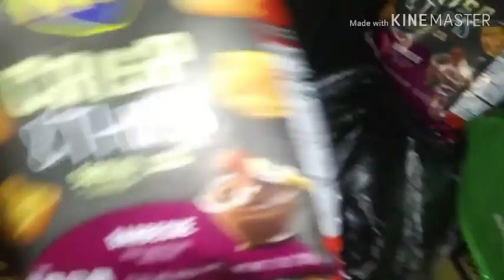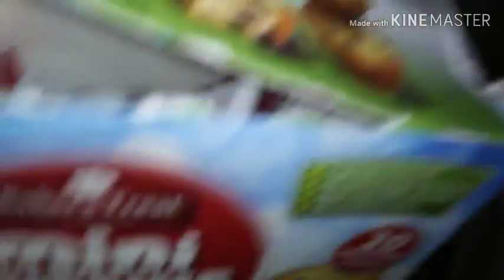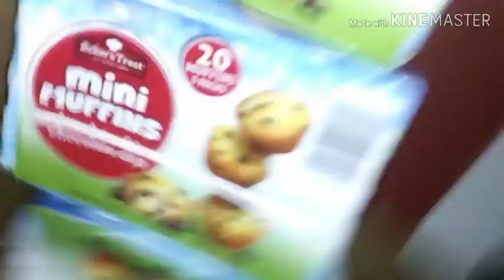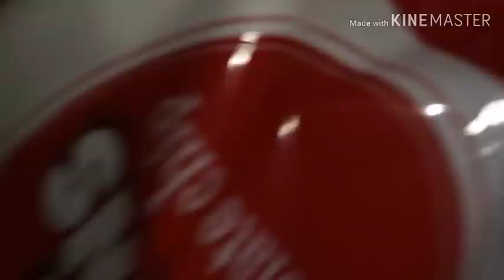I can't believe what I got from the dumpster 😃 Dumpster Diving Pandemic Quarantine Marathon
Got Mail?